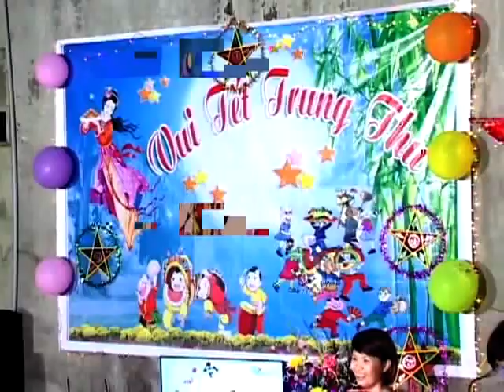Trung Thu Phố Chợ Giỏ 2014 .